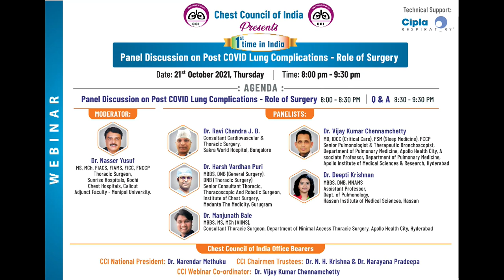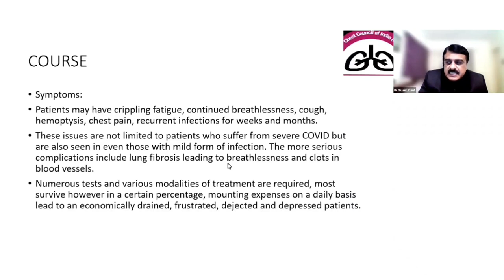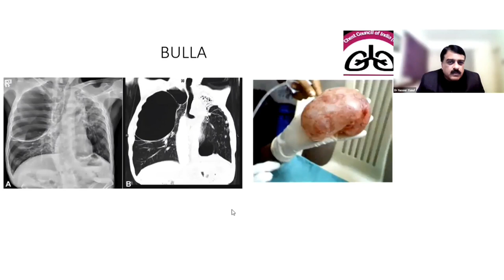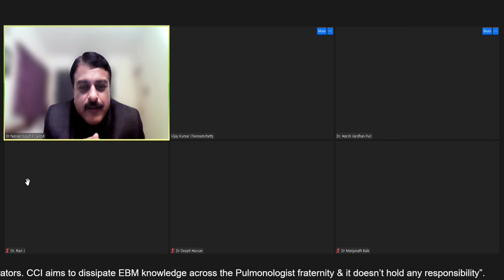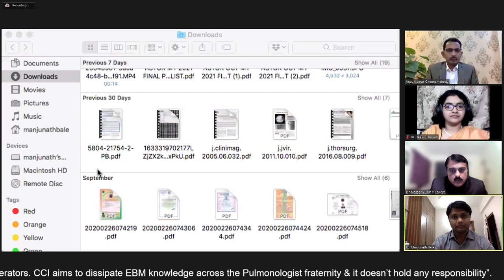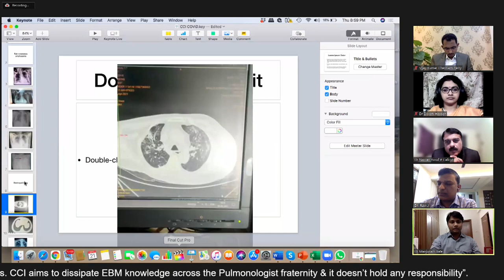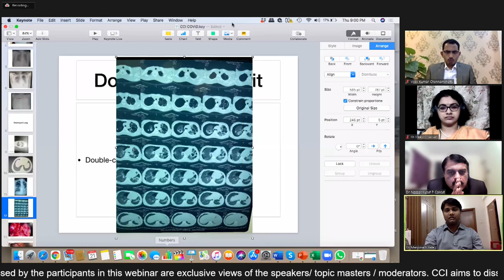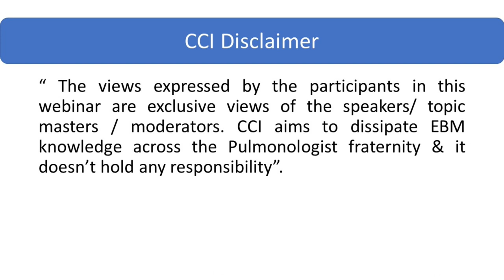Panel Discussion on Post COVID Lung Complications - Role of Surgery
"Covid leaves it's damage to the lungs irrespective of Negative report after treatment.
Can Surgery help us here?"

First time in India, chest council of India in association with cipla respiratory brings a webinar on
"Post covid lung complications- Role of Surgery"

The topic master is Dr Nasser Yusuf, from Kerala

Pulmonologists-
Dr Vijay Kumar Chennamchetty, Hyderabad
Dr Deepti Krishnan, Hassan

Thoracic surgeon-
Dr Ravi Chandra JB, Bengaluru
Dr Harsh Vardhan Puri, Gurugram
Dr Manjunath Bale,
Hyderabad

Please login this Thursday 21st October 8pm onwards by clicking

CCI president

CCI secretary